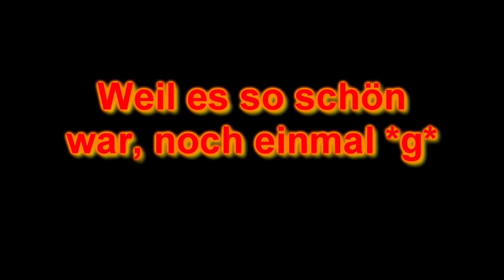Schweinefiletmedaillons mit Gorgonzola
Willkommen bei Eileko, einfach lecker kochen :-)

Hallo, ich bin kein Profi hinter dem Herd. Und ich glaube das sind in Zeiten von fast food und Tütensuppen eher die wenigsten.

Es gibt viele Menschen, die sich gerne mal in die Küche stellen würden, es aber einfach nicht machen. Einfach aus Angst, Scham, Unsicherheit oder aus Minderwertigkeitsgefühlen, weil man nicht so toll in der Küche wirbeln kann wie Hinz und Kunz aus dem TV.

! Das ist Blödsinn !

Ich will euch zeigen, dass jeder kochen kann. Es ist ganz einfach etwas Leckeres auf den Tisch zu bekommen. Ihr müsst euch nur trauen anzufangen. :-)
Und ich verspreche euch: Ihr werdet kreativ, bekommt einen ganz anderen Sinn für Gerichte. Ihr riecht plötzlich Gewürze, die immer schon da waren, euch aber nie aufgefallen sind. Es eröffnet sich eine ganz neue Welt.

Ich will euch helfen diese Welt Schritt für Schritt kennen zu lernen. Ich bin kein Profi, aber kochen macht Spaß. Also traut euch und fangt einfach an zu kochen.

GLG
Lars

Rezept:
Medaillons mit Gorgonzola

750g grüne Bohnen
Salz-Pfeffer
1/2 Bund Petersilie
4-5 Stiele Thymian (3 TL getrocknet)
4 EL Butter
2 leucht gehäufte EL Mehl
1/4l Milch
1 TL Gemüsebrühe
100g Gorgonzola (darf auch mehr sein)
600g Schweinefilet
10-12 dünne Scheiben Schinkenspeck (ihr braucht definitiv mehr)

Vorbereitung:
Bohnen (Glas):
In ein Sieb und abtropfen lassen
Bohnen (frisch):
Bohnen putzen, waschen und 1x durchbrechen und in leicht köchelndem Salzwasser zugedeckt 15 min dünsten.
Kräuter waschen abzupfen und hacken. (Wer sich ein wenig zurück hält von den Kräutern kann diese später über das Essen streuen.)
Zwiebel schälen und klein würfeln.
Beim Fleisch überflüssige Sehnen abtrennen. In scheiben schneiden und mit dem Speck umwickeln.

Zubereitung:
Butter in der Pfanne zerlassen und bei mittlerer Temperatur die Zwiebeln andünsten. Butter dazu geben und sehr gut verrühren.
1/2l Wasser, Milch, Brühe und gehackte Kräuter einrühren. (langsam eingießen!) ca 5 Min. köcheln. Dann der Käse in kleinen Portionen dazu.
Umwickeltes Filet in einer Pfanne Scharf anbraten. 2 Min von beiden Seiten.
Bohnen in eine Auflaufform geben. Ganz wenig Salz drüber und etwas mehr Pfeffer. Medaillons auf die Bohnen, Pfeffern. Soße drüber.

Ofen:
E-Herd 200°C Ober-/Unterhitze oder 175°C Umluft
Gas Stufe 3

Beilage:
Reis